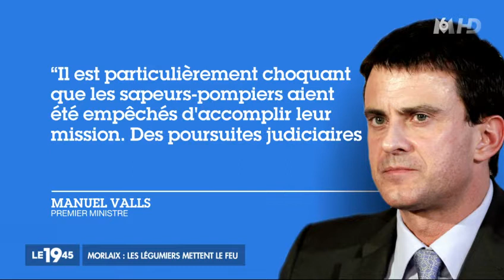Agriculteurs : le feu à Morlaix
Pour manifester leur mécontentement contre la pression fiscale, les  légumiers de Bretagne ont incendié le centre des impôts de Morlaix et la mutuelle sociale agricole. Manuel Valls a condamné ces actes...